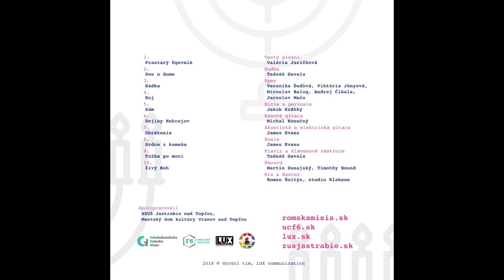Živý Boh // Muzikál JUDIT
Desiata pieseň pôvodného muzikálu JUDIT v podaní divadelného klubu DIK.
Príbeh o odvážnej Judite a záchrane mesta Betúlia pred asýrskym vojskom.

Účinkujúci
Judita // Veronika Ďuďová
Rebeka // Viktória Jónyová
Isachar // Miroslav Balog
Achior // Andrej Čikala
Holofernes // Jaroslav Mačo
Ruben // Peter Ferenc
Tanečníci // Romana Bartková, Stanislava Bartková, Adriana Bužová, Martina Faková, Laura Jarková

Texty piesní // Valéria Juríčková
Hudba // Tadeáš Gavala
Bicie a perkusie // Jakub Krátky
Basová gitara // Michal Konečný
Akustická a elektrická gitara // James Evans
Husle // James Evans
Klavír a klávesové nástroje // Tadeáš Gavala
Record // Martin Duanjský, Timothy Sound
Mix & Master // Roman Šoltýs, studio Klakson

Námet a scenár // Valéria Juríčková
Dramaturgia a réžia // Martin Mekel
Scéna // Martin Mekel
Zvuk // Ján Kertis
Svetlá // Jozef Tkáč
Kostýmy // Lucia Balická
Choreografia // Ivanna Feťko

Kamera // Jaroslav Fraňo, Pavol Kadlečík, Michal Lišhák, Martin Lišhák
JimmyJib // Lukáš Straka
Zvuk // Miroslav Šibík
Produkcia // Marek Poláček
Strih // Pavol Kadlečík, Michal Púčik
Réžia televízneho záznamu // Pavol Danko

Spolupracovali // SZUŠ Jastrabie nad Topľou, Mestský dom kultúry Vranov nad Topľou